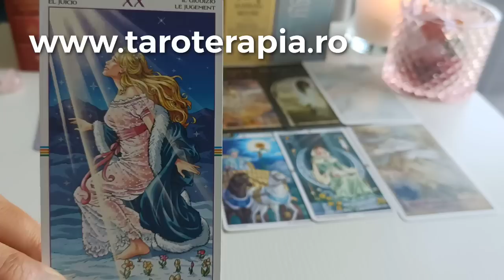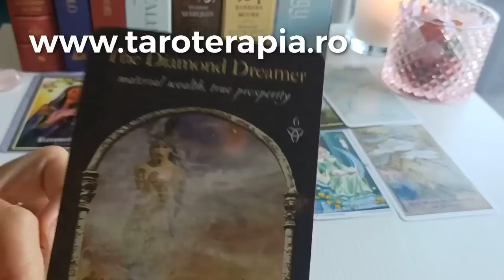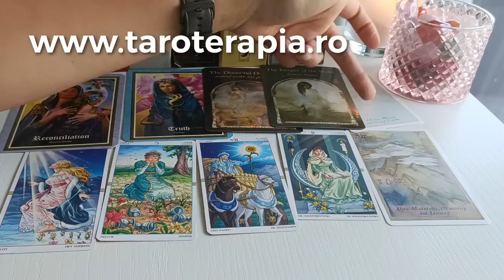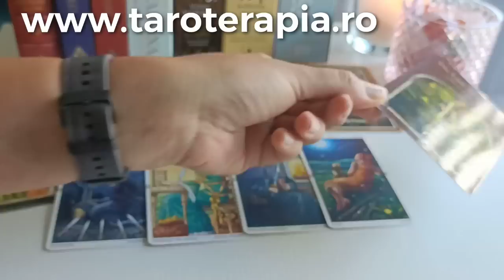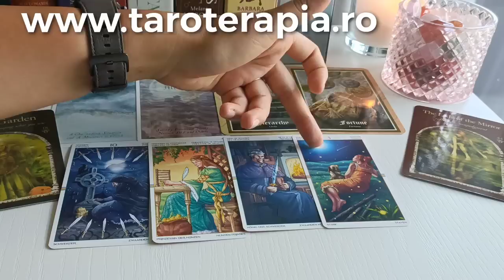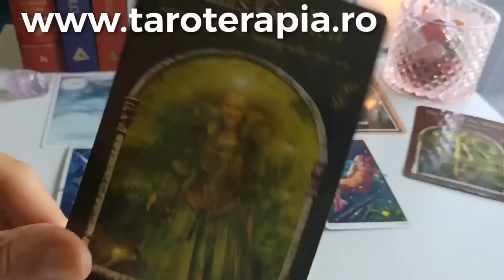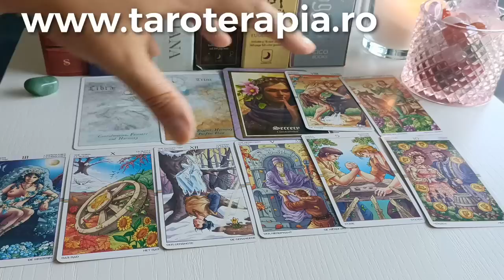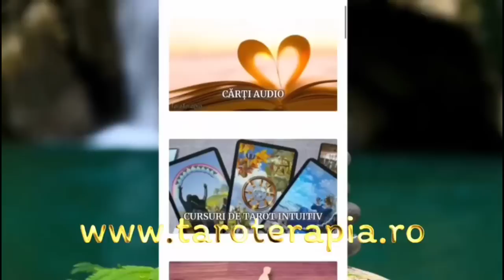CUM TE VEDE ACUM PERSOANA CARE TE-A RĂNIT?❤️‍🔥Tarot online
G1 @ 01:15, G2 @ 08:43, G3 @ 17:26
💎Curs Tarot despre relații și iubire • Rapid • Acces Instant • Video înregistrat
💎Curs Tarot în limba engleză, subtitrare în toate limbile • Acces Instant • Video înregistrat
Chapters:
0:00 - Intro
1:15 - Grup 1
8:43 - Grup 2
17:26 - Grup 3